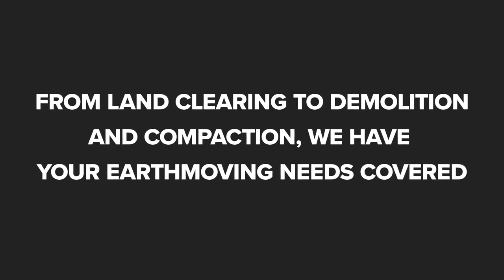NDL Pipe & Civil Young New South Wales 2594X